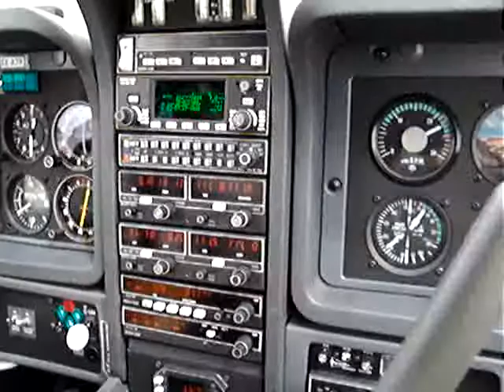Ikaros airfield landing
Ikaros airfield in Voiotia Greece. Approach & Landing ruwnay 09 in Socata TB20 Trinidad reg. SX-ATK private aircraft.